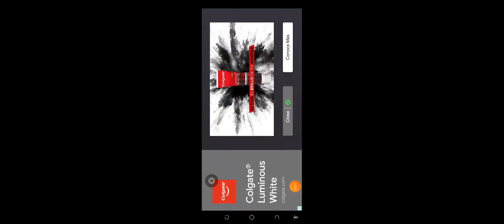1 de julio de 2024